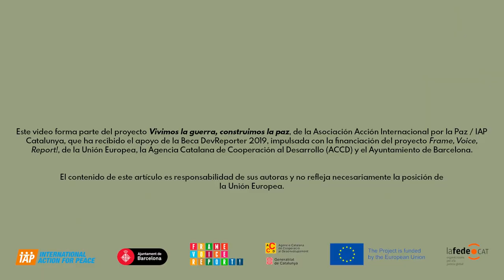Vivimos la guerra, construimos la paz. II Una feminista dentro de las FARC-EP